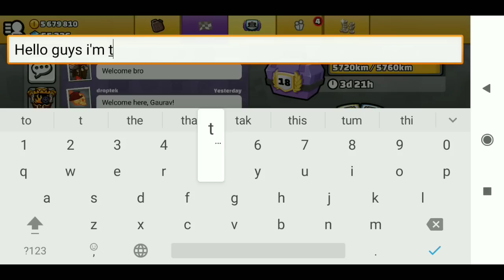😭GOODBYE TEAM NEXUS | WHY?? | Hill Climb Racing 2 | HCR2